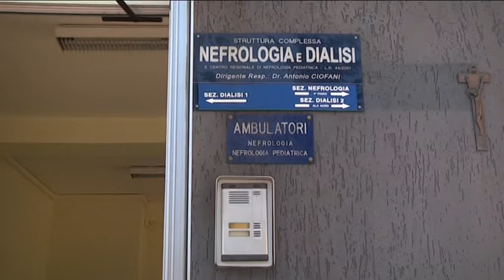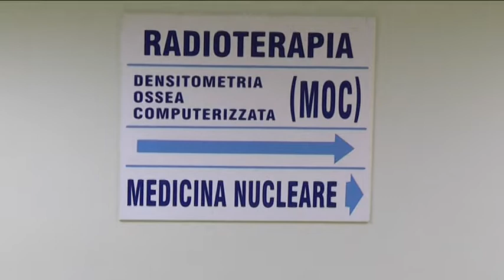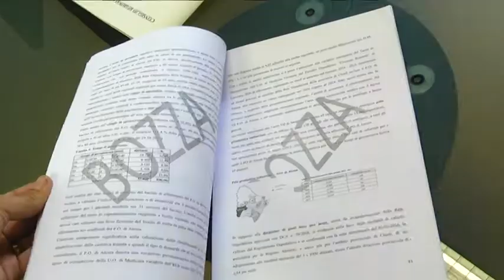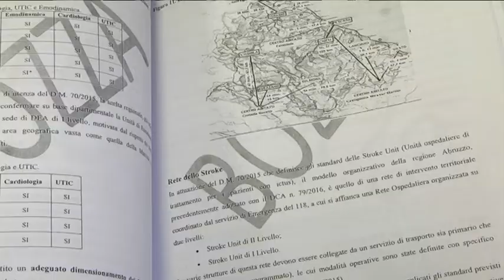Sanità – Le reazioni al piano sugli ospedali